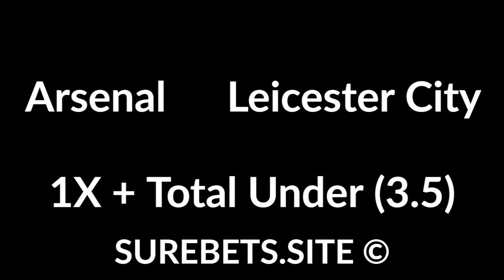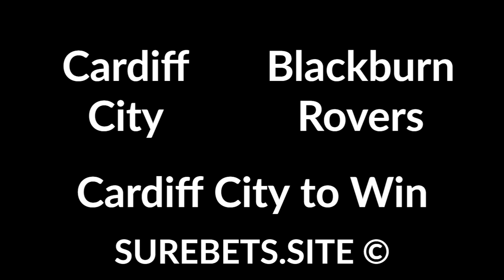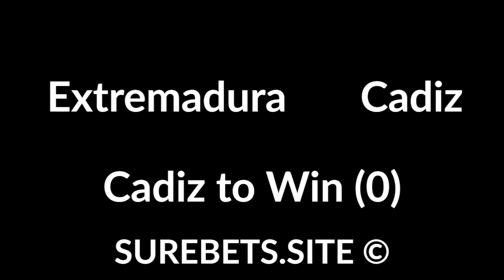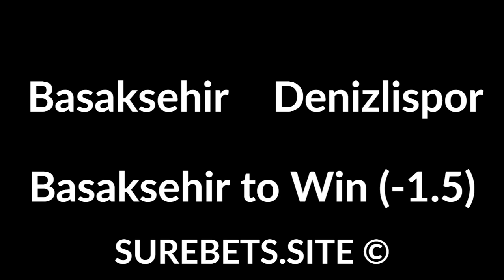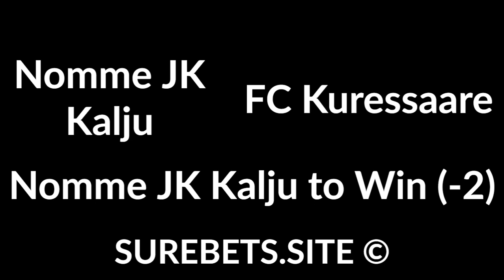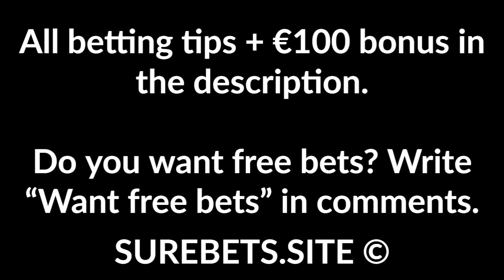Football Betting Tips Today - 07 July 2020 - Premier League, La Liga, Serie A, Super Lig Predictions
1X + Total Under (3.5)

Watford vs Norwich City
Norwich City to Win (+1)

Cardiff City vs Blackburn Rovers
Cardiff City to Win

Valencia vs Valladolid
Valencia to Win

Fuenlabrada vs Racing
Fuenlabrada to Win

Extremadura vs Cadiz
Cadiz to Win (0)

Basaksehir vs Denizlispor
Basaksehir to Win (-1.5)

Neuchatel Xamax vs FC Zurich

H. Beer-Sheva vs M. Tel-Aviv
M. Tel-Aviv to Win

Nomme JK Kalju vs FC Kuressaare
Nomme JK Kalju to Win (-2)